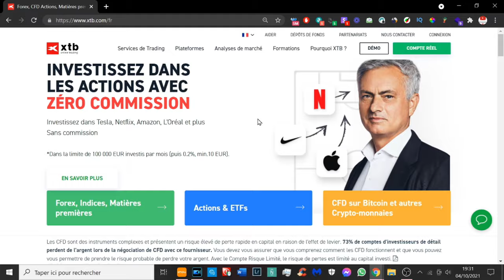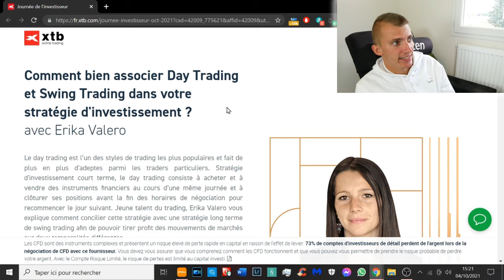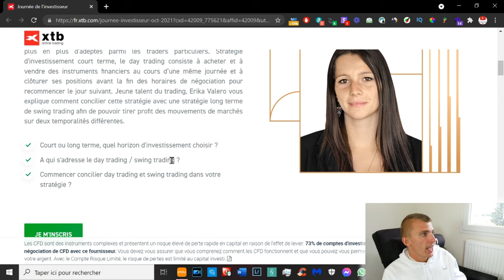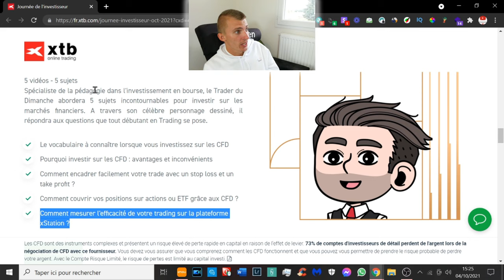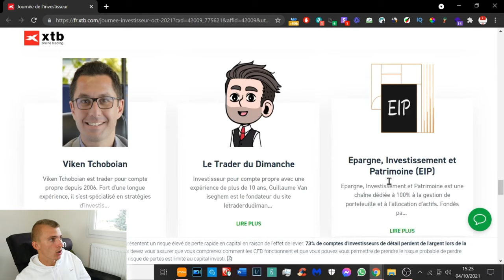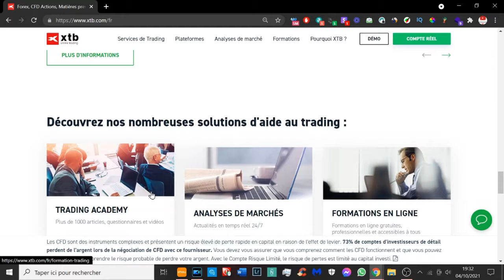XTB JOURNÉE DE L'INVESTISSEUR ! LE 19 OCTOBRE 2021 BOURSE&TRADING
Cette vidéo est en collaboration avec la marque xtb.

Le trading est risqué et vous pouvez perdre tout ou partie de votre capital. Les informations fournies ne constituent en aucun cas un conseil financier et/ou une recommandation d'investissement. 78% des comptes d'investisseurs particuliers perdent de l'argent en négociant des CFD avec ce fournisseur. Vous devez vous demander si vous comprenez le fonctionnement des CFD et si vous pouvez vous permettre de prendre le risque élevé de perdre de l'argent.

Snap : ChristoLyonnais

Bon visionnage ! ;)